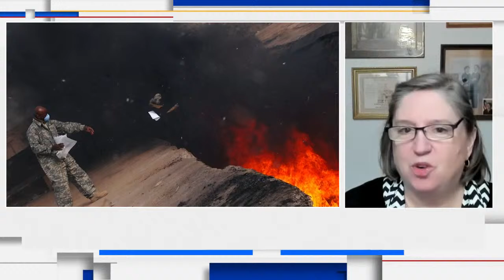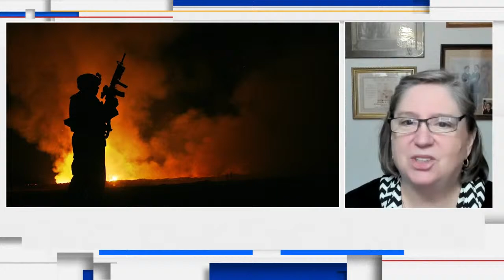KSAT hosts town hall on burn pits and resources for veterans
KSAT anchor Steve Spriester will talk with three veterans to help educate other veterans and their families on the intent of the law, as well as help them understand the process to document a valid claim for both disability and medical treatment.